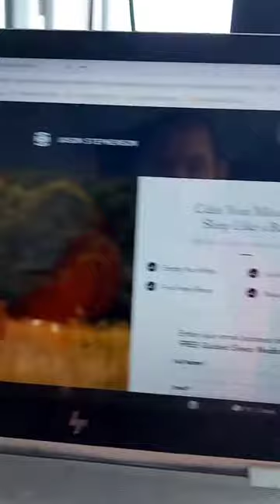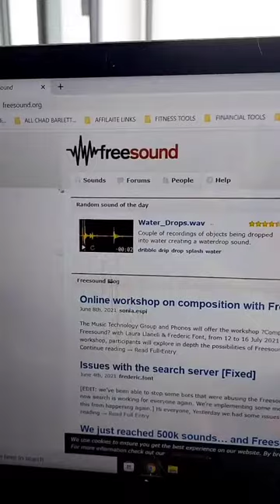Make 💰 7 digits with tranquility videos on youtube?bs?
🌟FREE AFFILIATE MARKETING COURSE: Start A Profitable Online Business Selling Other People's Products, Even If You Have Nothing To Sell (14 DAY FREE TRIAL)

{make 7 digits with tranquility videos on youtube }

Try the 5 day affiliate marketing commission challenge with zero risk FREE TRIAL

WHAT'S INSIDE: THE EXACT FRAMEWORK THAT ALLOWED ME TO CREATE AN AFFILIATE MARKETING BUSINESS IN MY SPARE TIME. THE SAME ONLINE BUSINESS THAT HAS ALLOWED ME TO THRIVE AFTER ALMOST  BEING EVICTED FROM MY HOME  AND  LOSING MY ENTIRE YEAR FITNESS BUSINESS AND GYM .